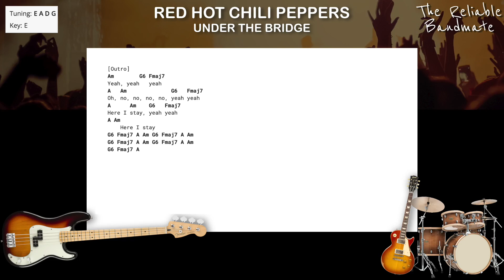🎵 Red Hot Chili Peppers - Under the Bridge (Bass Backing Track with Chords and Lyrics)